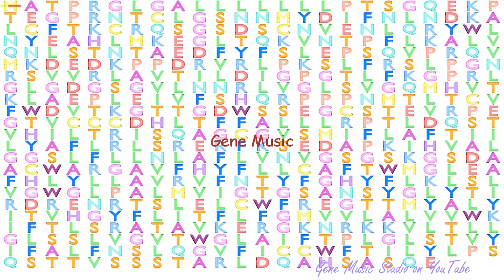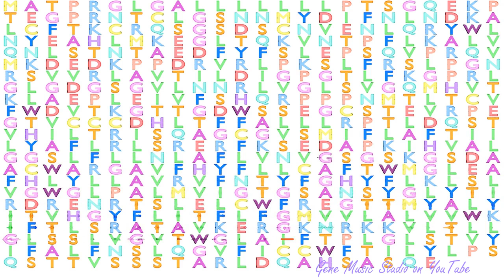Gene Music using Protein Sequence of ADGRG3 "ADHESION G PROTEIN-COUPLED RECEPTOR G3"